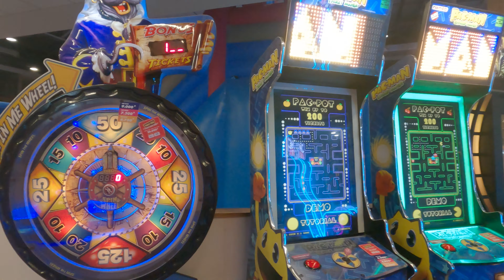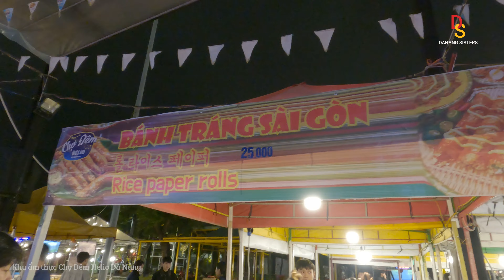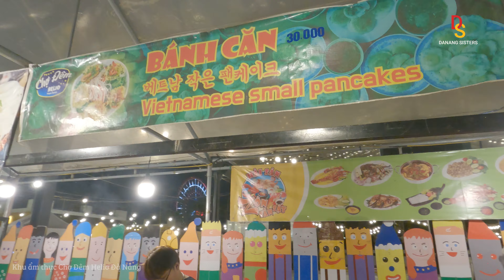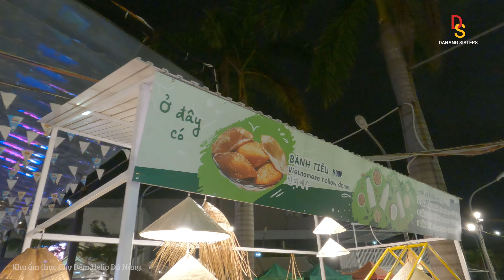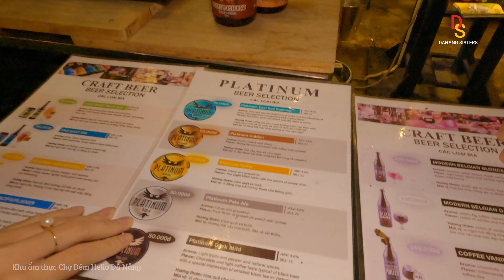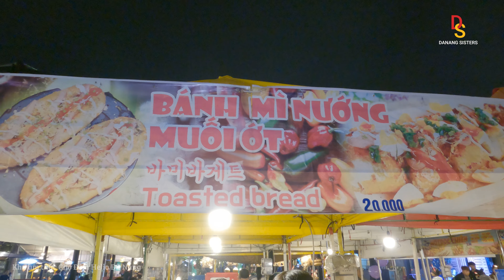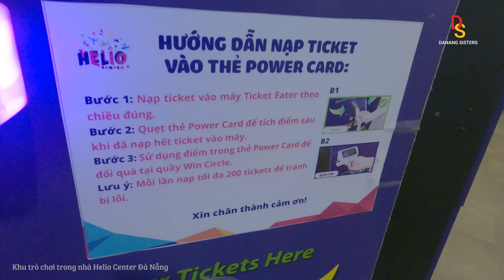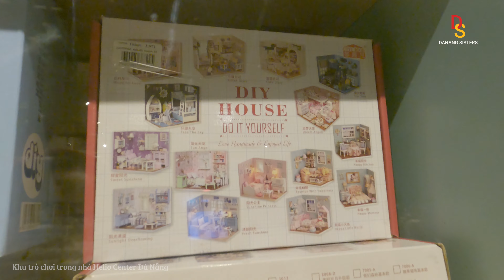#34 🌉ĐÀ NẴNG | GIÁNG SINH Ở KHU VUI CHƠI LỚN NHẤT, THIÊN ĐƯỜNG ẨM THỰC | HELIO CENTER DANANG